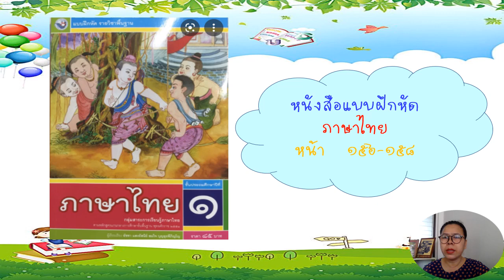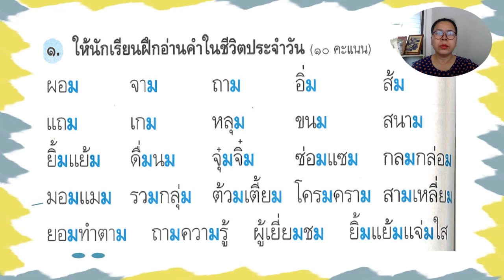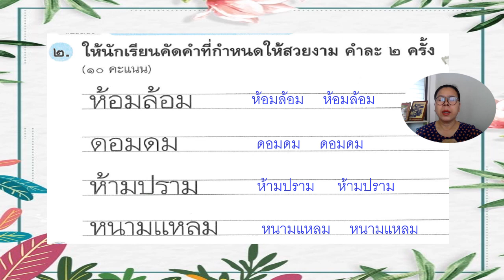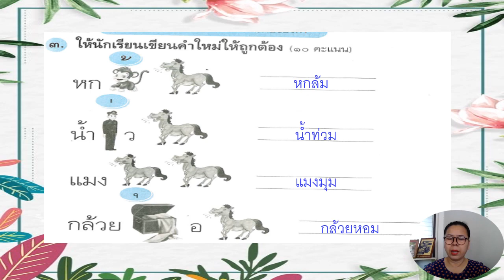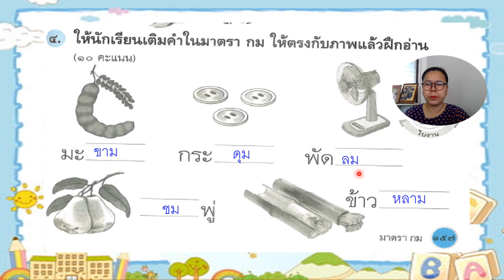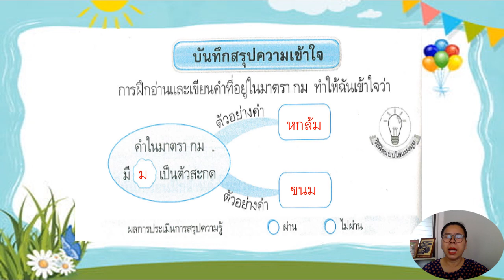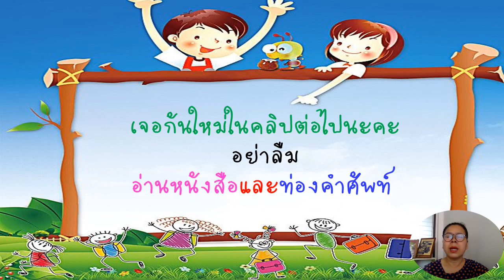16/11/2564 ป.1 วิชาภาษาไทย เรื่อง แบบฝึกหัดมาตรา กม